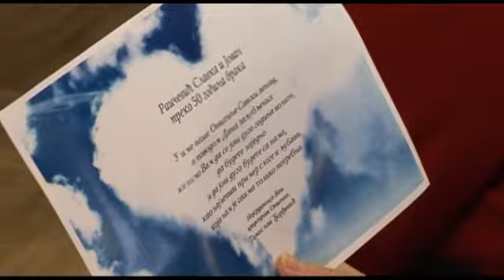MONDO: Oni znaju recept za dug brak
MONDO je pitao beogradske parove, koji su preko 45 godina u bračnoj zajednici, da li postoji recept za uspešan i dug brak.